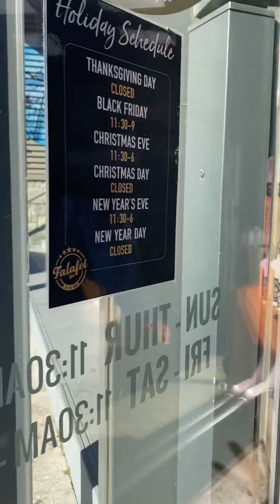Washington DC, big city, capital PRETTYMUCH seafood 🦞 mall at the wharf, get some shrimp 🍤 ￼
Washington DC, first video of Sara Bareilles witnessing be at the wharf pretty much gas seafood specialties for dinner time walk around places in to the whole part of the area side of the street and famous parts of the whole area for Noah’s updates that are so pretty much are they asking here so much rumours about Washington DC, so this is the first sign you get the witness that for yourself is truly air bales as a close friend of mine further notice going to the market I’m enjoying it 👤💭￼